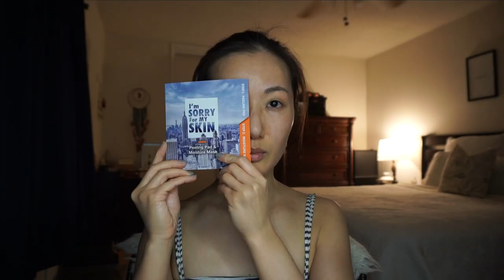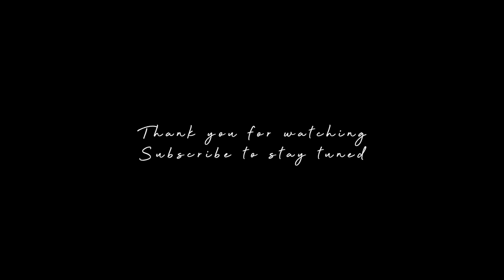VLOG 15 | Skin Care, Home Cafe, Berry Pie, Potato Beef Stew, Strawberry Jam | Cherilissa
Skincare, home cafe & gourmet food! 🖖🏻